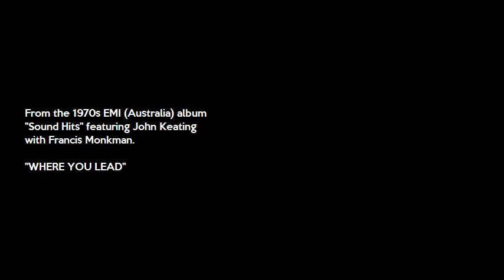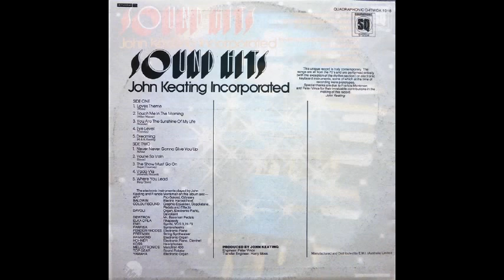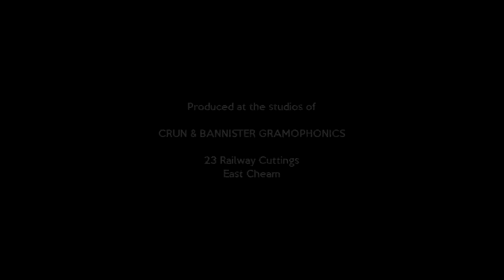Where You Lead - John Keating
From the 1972 EMI Australia album, "Sound Hits" - John Keating in company with Francis Monkman present a selection of popular music of the day on keyboards and synthesizers.